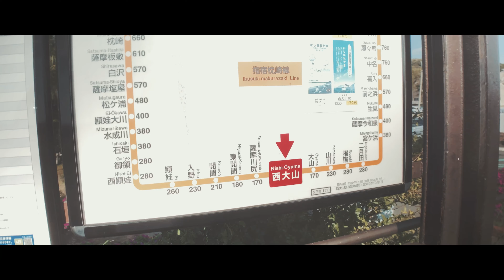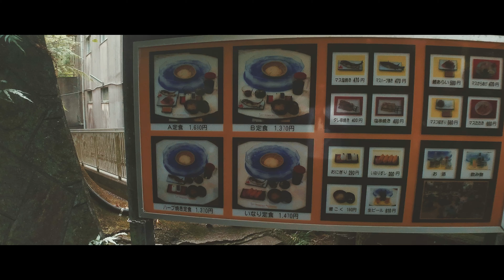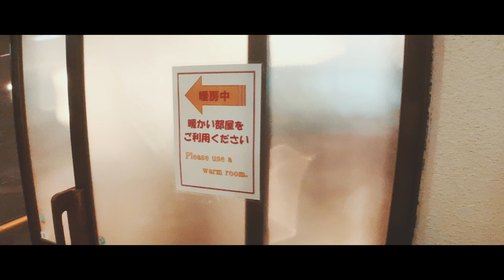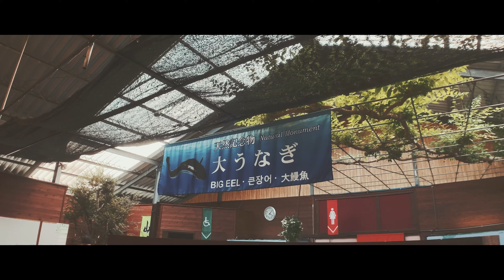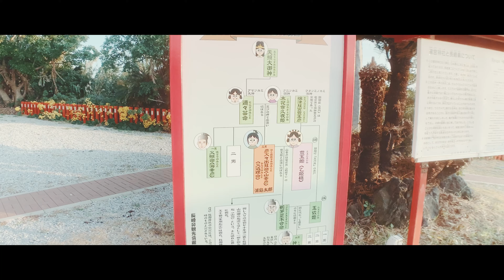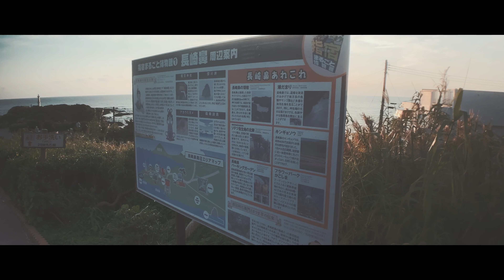鹿兒島自駕遊 Day4 | 指宿 砂樂會館 浸沙浴 | 國境最南車站 西大山 | 唐船峽流水麵 洗筷子 | 池田湖 搵水怪 | 最強日落 龍宮神社 | 居酒屋 試伏器 | 臣遊南九州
嚟到 指宿 第二日 一攞車就加快行程
日落之前跑咗5個景點 仲趕過返工

片中地址:
砂樂會館: 5 Chome-25-18 Yunohama, Ibusuki, Kagoshima 891-0406日本
西大山車站: 860-2 Yamagawaoyama, Ibusuki, Kagoshima 891-0514日本
指宿市營 唐船峽 流水麵: 5967 Kaimonjutcho, Ibusuki, Kagoshima 891-0603日本
池田湖: 5268 Nakahama, Ibusuki, Kagoshima 891-0312日本
長崎鼻公園: Yamagawaokachogamizu, Ibusuki, Kagoshima 891-0513日本
味彩むさし: 1 Chome-19-6 Omure, Ibusuki, Kagoshima 891-0401日本

器材：
iPhone XS - Filmic Pro
Moment Anamorphic Lens
Rode VideoMicro
剪輯:
LumaFusion